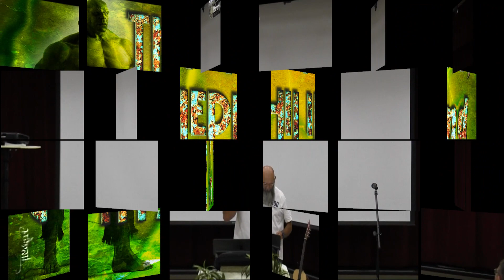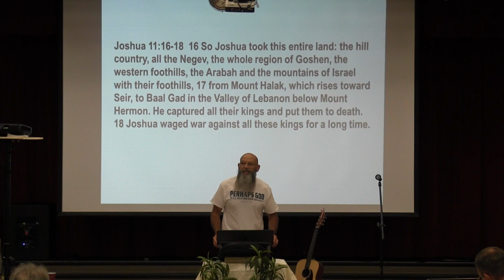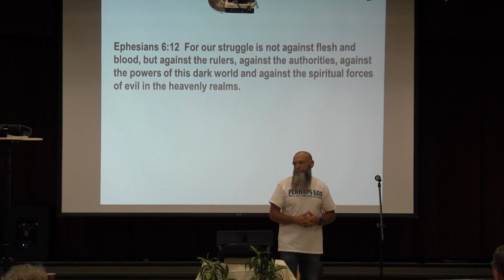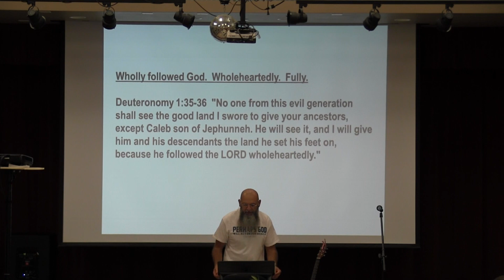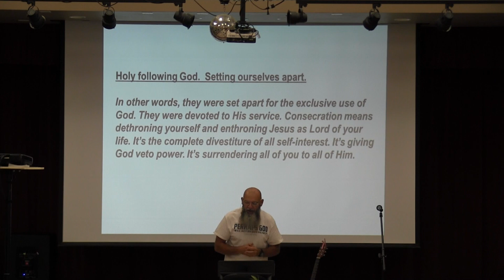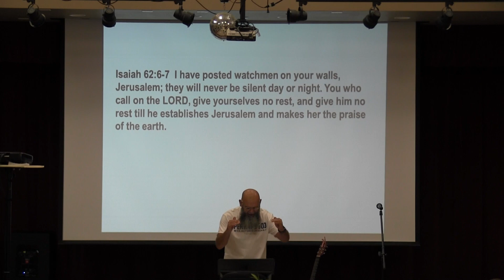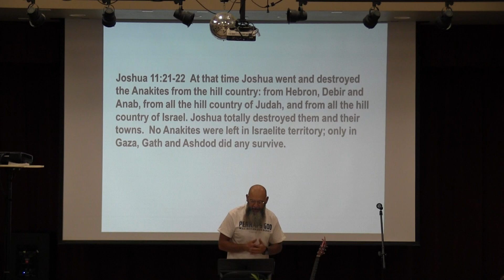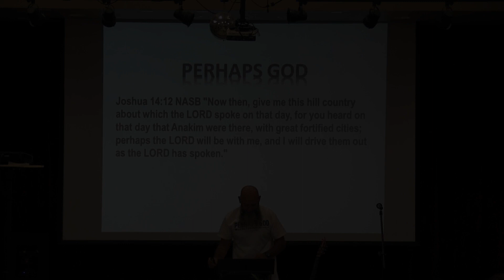The Watchers, Nephilim, and the Giants in the Land - Pastor Greg Stoffel.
The Watchers, Nephilim and Giants in the Land.  Pastor Greg Stoffel. Sunday, October 13, 2019.